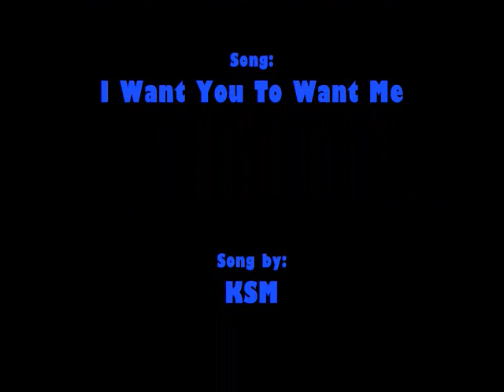I Want You To Want Me-KSM Music Video Pics!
Here are some pics from the music video for KSM's cover of I Want You To Want Me!

AShaePadillaFan101Production!